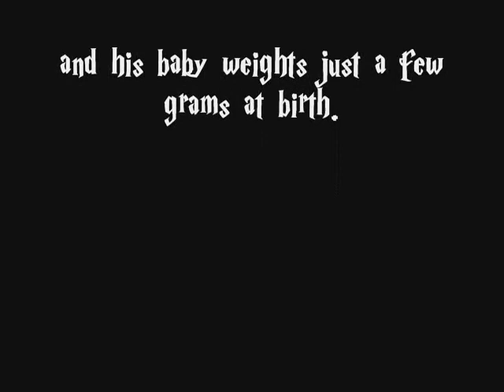Sulcatta Giant and baby.wmv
This Sampson, an African Spur Thighed Tortoise, or Sulcatta.  He is estimated to be over 30 years old and close to 300 pounds.  He is chowing on a pumpkin which is great for their immune system.  On top of her is one of her hatchlings that is less than a week old.